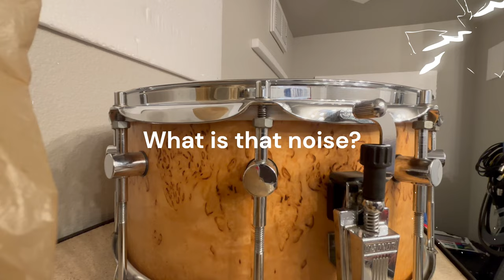An annoying sound in the studio.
I was doing my drumming exercises in the drum "studio", when suddenly I noticed a faint but obnoxious sound. I hate faint and obnoxious sounds. My gaze fell on the snare, sitting on a high shelf across this massive room. The snares were "on". Really? You think that's what it is? Snare drum says," Hey, man, I'm just doing my job."